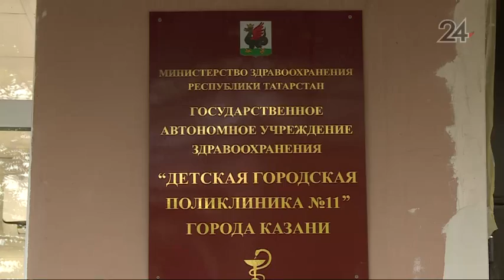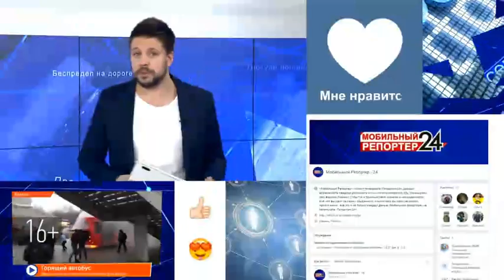В управлении здравоохранения прокомментировали ситуацию с очередями в поликлиниках Казани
В медицинских учреждениях начался капитальный ремонт. Однако благое дело обернулось проблемой для казанцев.